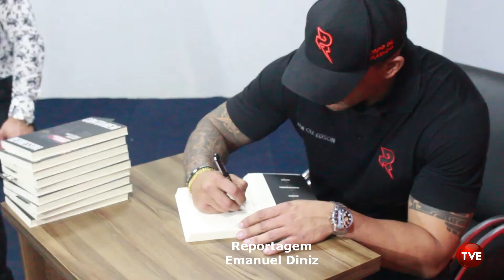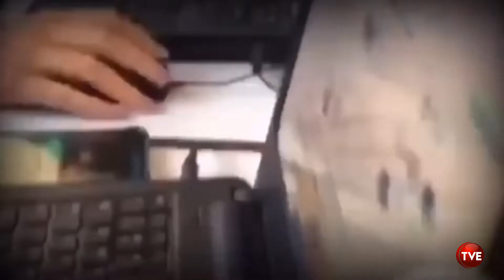Entrevista com o tenente coronel sobre a caçada ao Lázaro Barbosa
O tenente-coronel Edson Melo, da equipe da (Rotam) lançou, na noite da última quarta-feira 25 de maio o livro ‘Contagem Regressiva – A Trajetória da Caçada a Lázaro Barbosa’.

A obra fala sobre a busca pelo suspeito de matar uma família em Ceilândia, no Distrito Federal e se esconder por 20 dias em uma região rural no entorno do DF.

No livro, o militar narra a jornada de nove integrantes da tropa de elite da Polícia Militar goiana durante a força-tarefa que envolveu 270 policiais.

O evento foi realizado no Auditório do IEP (Instituto de Educação profissional), em Águas Lindas aberto ao público. Segundo os organizadores, uma forma de receber a população e aproximá-la da corporação.

Edson Melo é superintendente de Segurança da Secretaria de Estado da Casa Militar.

Se você gostou desse conteúdo comente, curte e marque seus amigos .

Não deixe acompanha a TV Entorno pois teremos mais atualizações das notícias . Fique ligado!

Via aplicativo WhatsApp, pelo número ou pela página da TV Entorno no Facebook, você também pode enviar uma sugestão. Seja um colaborador do site enviando flagrantes, sugestões de matérias, notícias, fotos, áudios e vídeos.